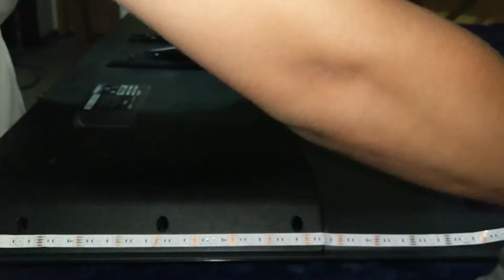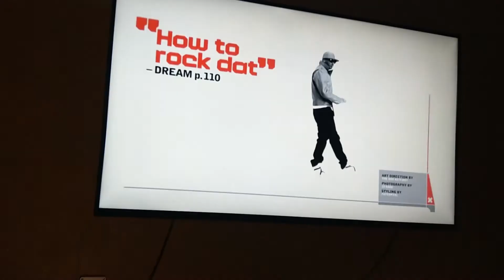adding some sugar and spice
just some gifts.  picture is from displate - kung fu hustle.